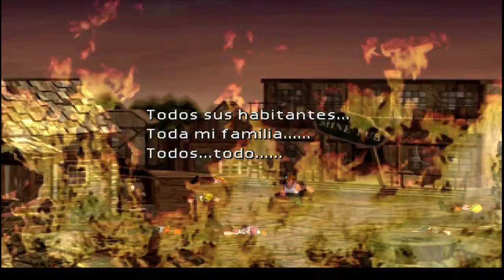Let´s play Final Fantasy 7 Cap 13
Hola gente como siempre otra parte mas de este gran juego así que espero que los disfrutéis y compartáis ^^